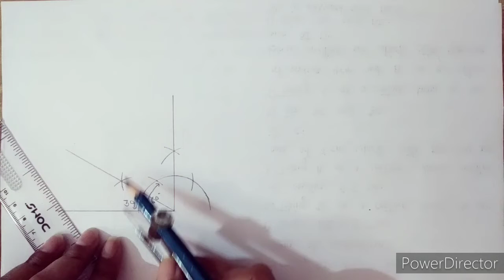Chapter 4 Practical Geometry Ex 4.3 Q1(i) (ii) | Class 8 Maths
In this video, We will learn to construct Quadrilaterals like square, rectangle, parallelogram, rhombus and full concept of constructions.